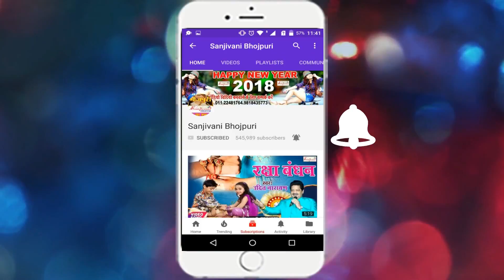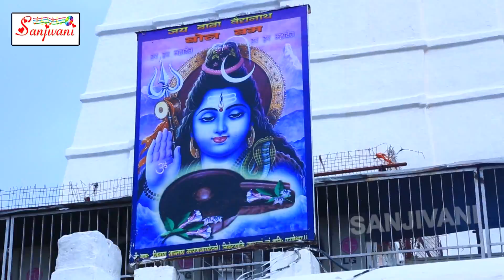दरबार इहे साच्चा बा //- विजय प्रभाकर का 218 का सबसे सुपरहिट डी जे सॉंग;FULL HD VIDEO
एल्बम का नाम :-DARBAR IHE SACHA BA
गायक का नाम :-VIJAY PRABHAKAR
कंपनी का नाम :-Sanjivani
गीतकार का नाम :-UPENDRA PATHAK